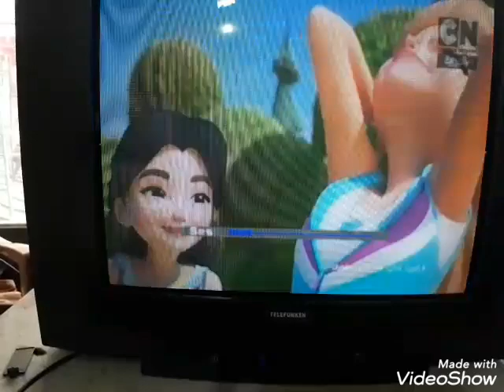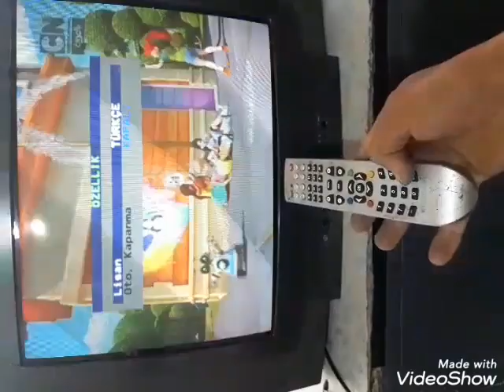تلفزيون 21 بوصه تليفون كين يوجد صوره ولكن لا يوجد صوت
طبعا اصدقائي في اخر الفيديو ما شرح طريقه فتح السرفيس
  اخوكم ابو منير طبعا لا تنسونا من اللايك👍👍
             وان شاءالله كل يوم جديد🤗🤗